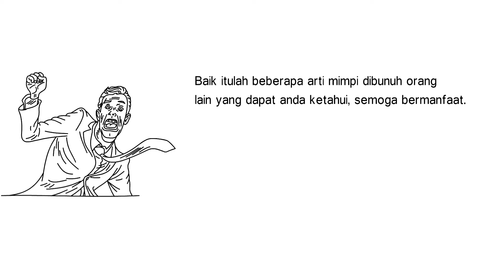Arti Mimpi Dibunuh Orang Lain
Mimpi dibunuh orang lain dapat membuat kita merasa tidak nyaman bahkan terhantui. Tonton video ini untuk mengetahui arti mimpi tersebut.